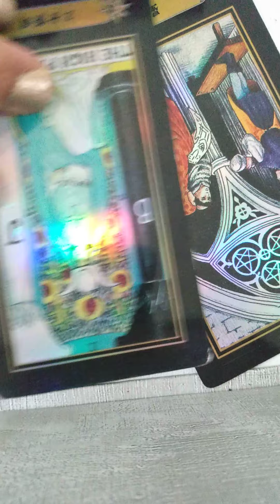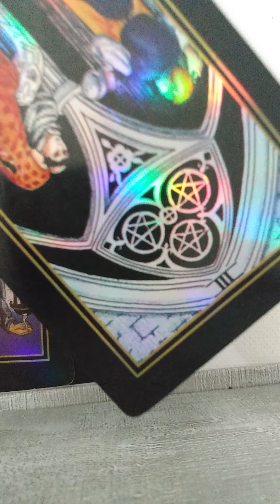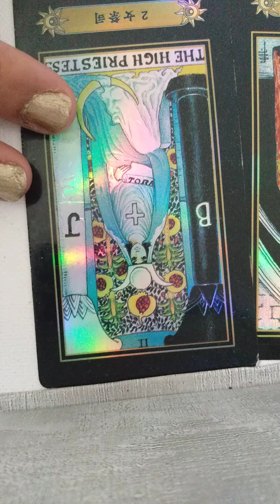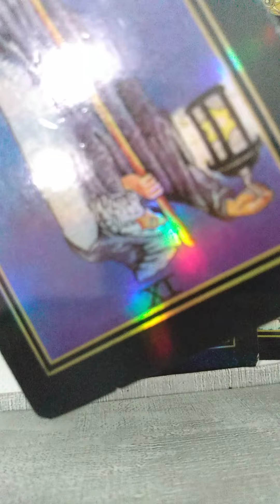Aquarius Your connection with someone else, has given them resounding joy.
Someone is obtaining happiness, just from participation, that's occurring within the connection that you're taking part in.

When I saw it, I considered it well. I looked on it and received instruction. Proverbs 24:32

Daily Dose Tarot card Reading
SomebodyHasTheHots🌶️4U